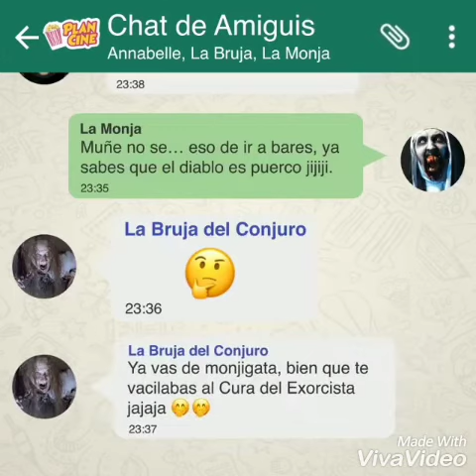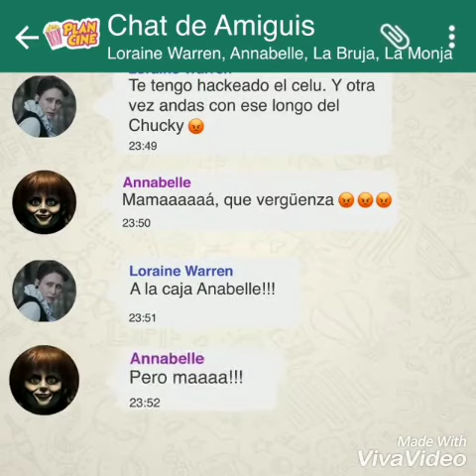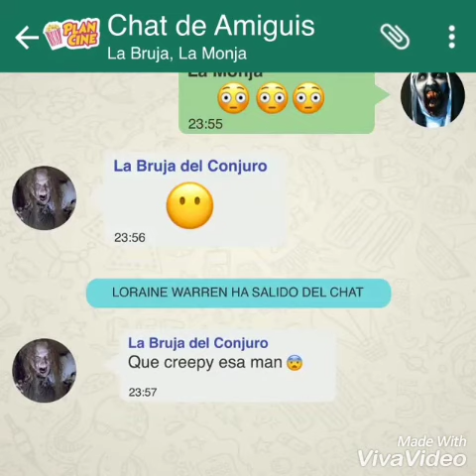Conversación de las amigas